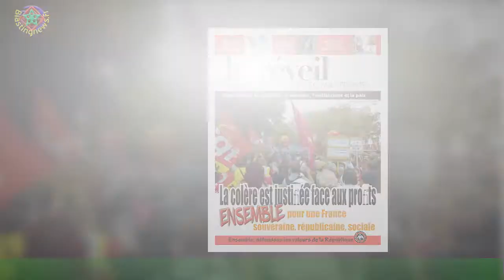Barack Obama : Une fête grandiose ses 60 ans, l'événement inquiète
60 ans, ça se fête ! class='hrl'Barack Obama en a la ferme intention. L'ancien président des États-Unis organise une soirée grandiose pour son anniversaire,qu'il célèbrera avec près de 500 invités. Après le décès de sa grand-mère et de son chien, Bo, Barack Obama retrouvera le sourire ! Il aura 60 ans ce mercredi 4 août 2021 et les fêtera le week-end prochain,